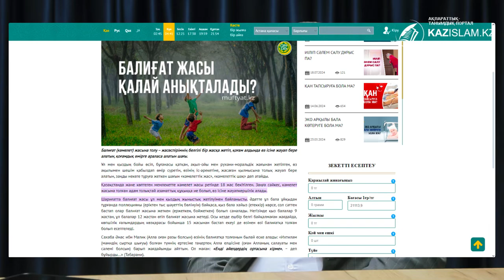Зайырлылық мектепте де сақталуы керек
Ата заңға сәйкес елімізде дін мемлекеттен бөлінген. Мемлекет дін бостандығына кепілдік береді. Бірақ, біз – зайырлы елміз! Ал Конституциямыз бойынша мектептің міндеті – ел азаматтарына сапалы білім беруге кепілдік беру және оны қамтамасыз ету.